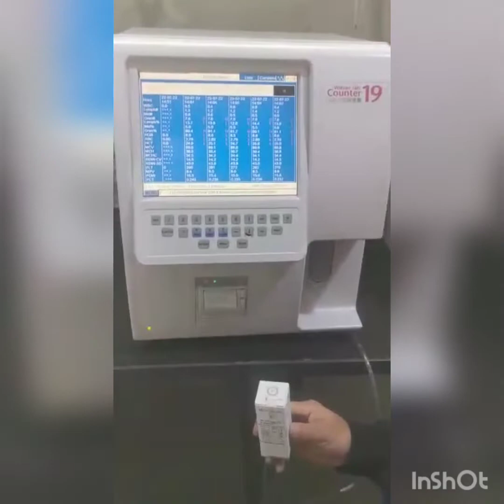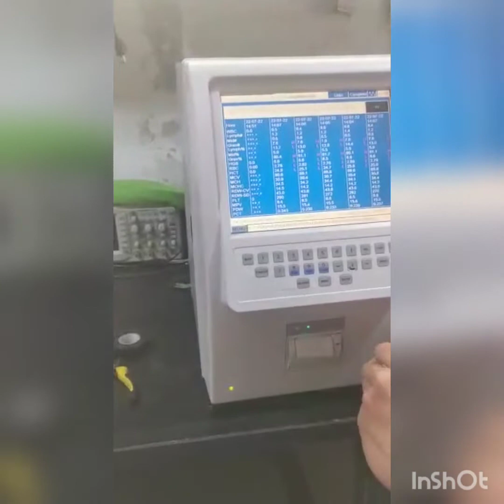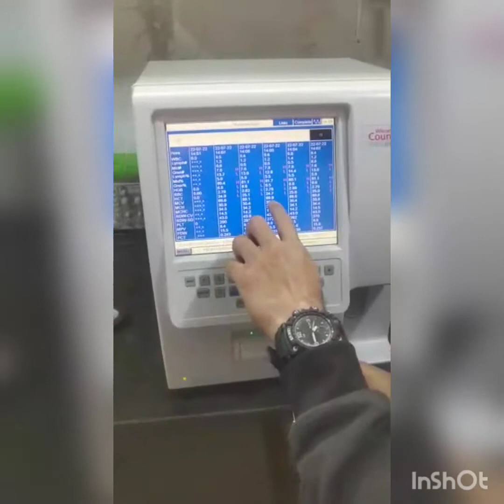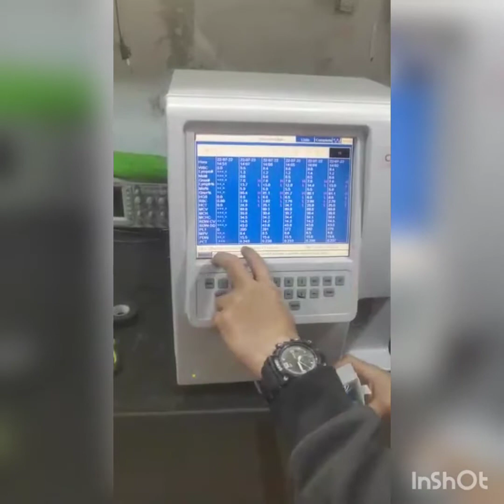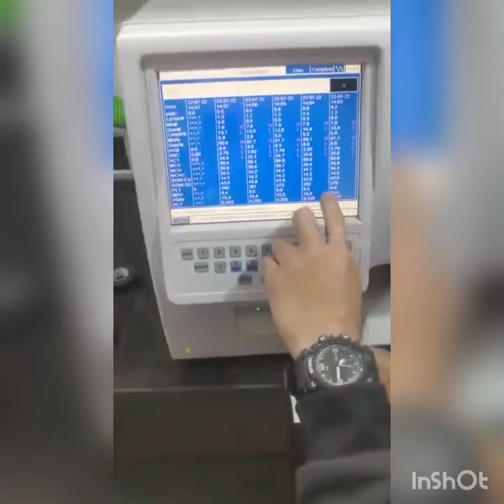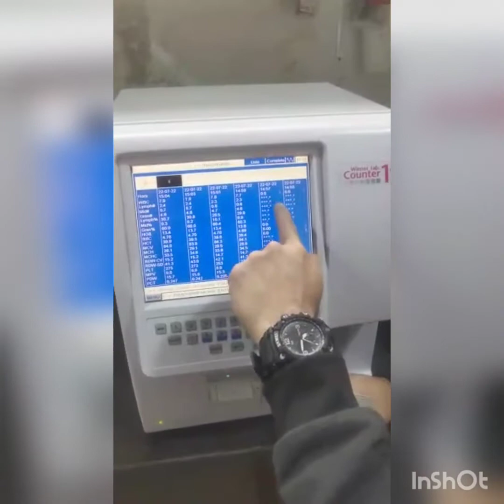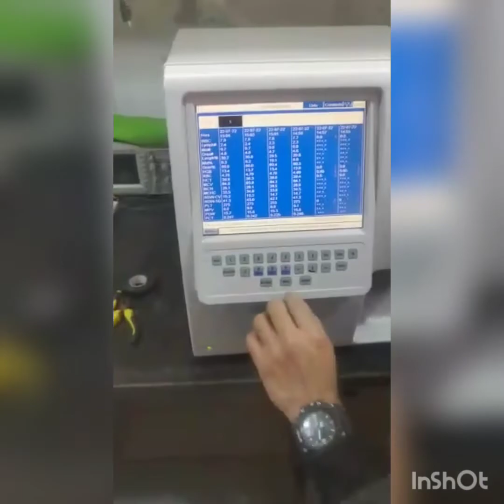MANTENIMIENTO CORRECTIVO DE ANALIZADOR HEMATOLOGICO WIENER LAB COUNTER 19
Marca:WIENER LAB
Modelo:COUNTER 19
Motivo: MANTENIMIENTO CORRECTIVO ERROR DE VACIO
LA BOMBA DE VACIO FUNCIONA Pero AL TERCER USO YA NO TRABAJA Y HACE QUE LAS MUESTRAS SE Devuelvan Y GENEREN OTROS PROBLEMAS

Para envíos de equipos de provincia:
DNI RUT DIUSCARIS PARRAGA ALVARINO DNI - 74994345

DIEGO PARRAGA
Tecnólogo Medico
Ingeniero Biomédico